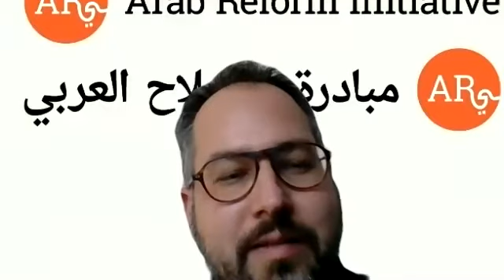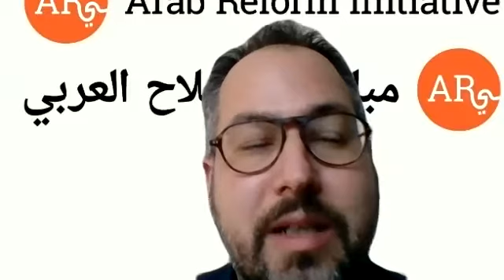Panel 1 | Is there a Tripoli Exception?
with Alia Ibrahim, Nawaf Kabbara, Khaled Ziadeh, and Jamil Mouawad.

Panelists will explore the key political and socioeconomic dynamics in Tripoli by linking them to the history of the city and developments in Lebanon. This will include the city’s historic socioeconomic marginalization and its place at one time as a hub for Islamists and leftists and a gateway to Syria, as well as a city over which the Syrian regime maintained tight control starting in the late 1980s until their withdrawal from Lebanon in 2005. The city is also host to the wealthiest politicians in the country. Consequently, speakers will explore the interplay between regional intervention, identity politics, local political competition, and local developments in the panel.

OVERVIEW
Tripoli, the capital of northern Lebanon, is in the news once again. Over the past few weeks, the city has been the site of protests and clashes amidst the country’s deteriorating economic situation. Discourse on Tripoli is often a dichotomy, portraying the city as a hub of extremists as well as nicknaming it the “Bride of the Revolution” in 2019 after the outbreak of widespread national protests against the country’s corrupt political leadership. Politicians and pundits are warning that the most recent violent protests in Tripoli will spread elsewhere throughout the country.

The Arab Reform Initiative and the Malcolm H. Kerr Carnegie Middle East Center are hosting two joint public panel discussions that aim to offer a deeper understanding of the current events in Tripoli. They will examine the city at the intersection of the crisis of the political system and political leadership, the deteriorating socio-economic situation, and potential regional influences.

The panels will take place on Monday, February 22 from 4:00 p.m. Beirut (GMT+2). The discussions will be held on Zoom in Arabic with simultaneous interpretation to English. Viewers may submit their questions for the panelists during the live event. To attend, please click here to register for both panels.